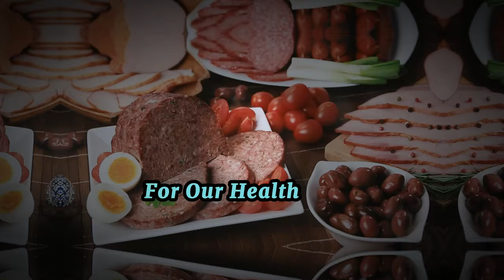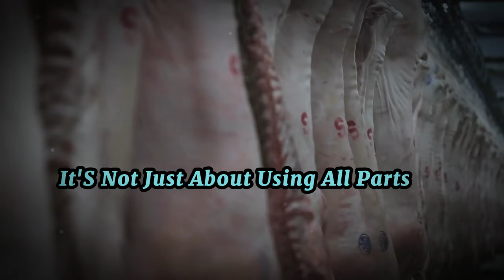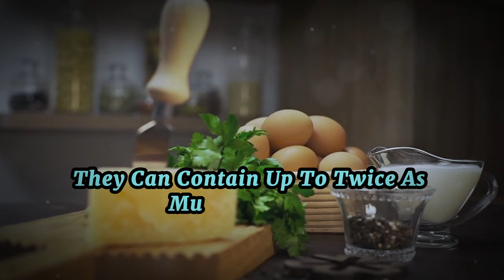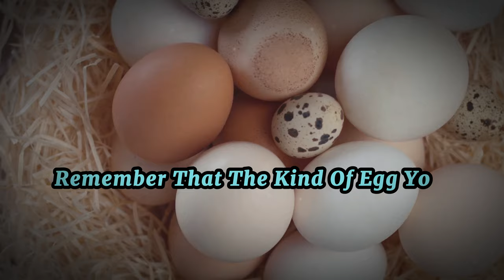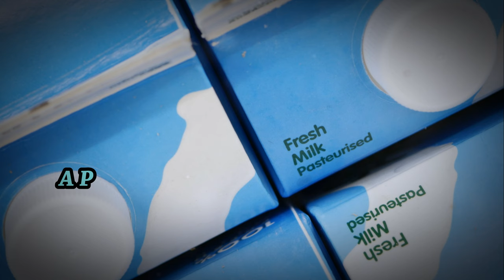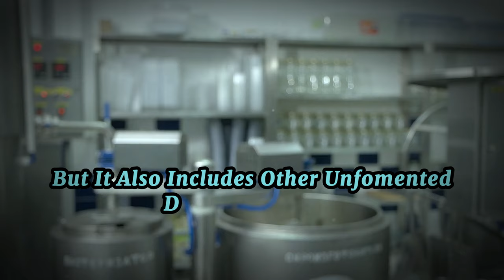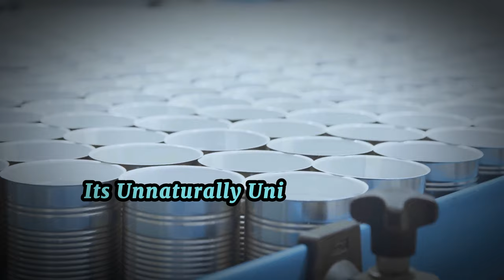6 Carnivore Foods You Should Never Eat & What to Eat Instead!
Uncover the Hidden Truths About Canned Meats and Other Common Foods!

In this eye-opening video, we'll dive deep into the world of canned meats and other processed foods to reveal the shocking truths that manufacturers often try to hide. Discover the hidden ingredients, preservatives, and questionable processing methods that can harm your health.
But don't worry, we won't just leave you feeling concerned. We'll also share practical, healthier alternatives that you can easily incorporate into your diet. Learn how to make better choices for you and your family, and take control of your nutrition.
Don't miss this opportunity to become a more informed and health-conscious consumer.

OUTLINE:
00:00 Unveiling the Hidden Truths About Everyday Foods
00:40 Introduction to Canned Meats
01:39 Healthier Alternatives to Canned Meats
03:40 The Truth About Deli Meats
05:34 The Ethics and Health of Caged Eggs
07:03 The Reality of Farmed Salmon
08:37 Pasteurized Milk Versus Raw Milk
09:39 The Downside of Processed Cheese
10:38 The Hidden Secrets of Refined Sugars
11:40 Conclusion